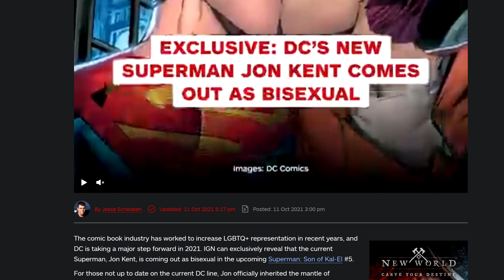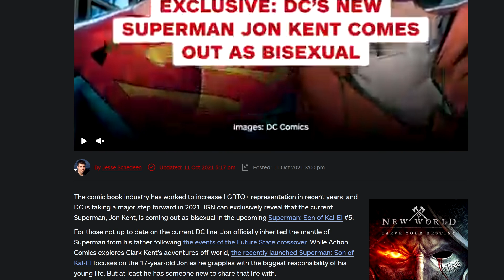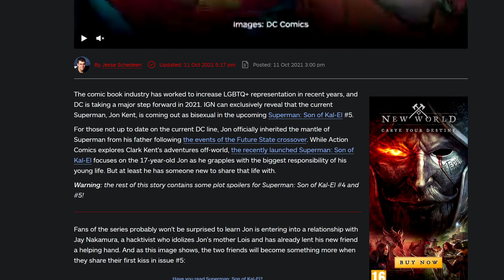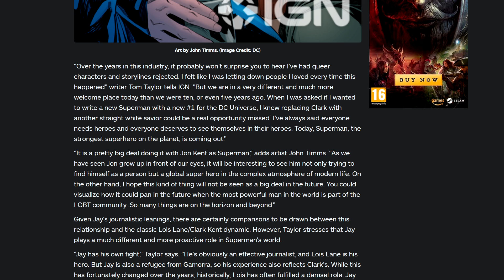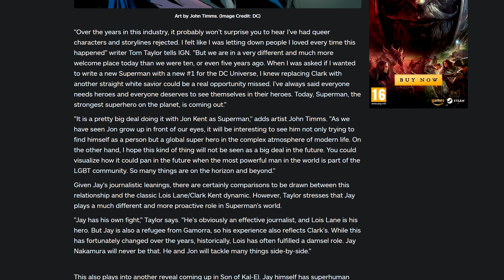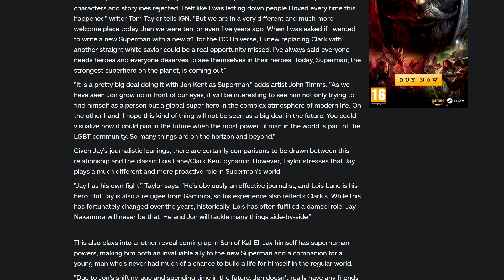Superman Comes Out As Bisexual & The Writer Reveals Bad Intentions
HUNGERFORD
RG17 1EA

ENGLAND